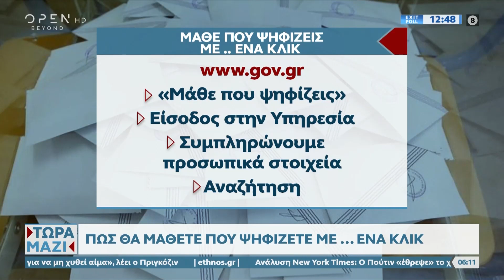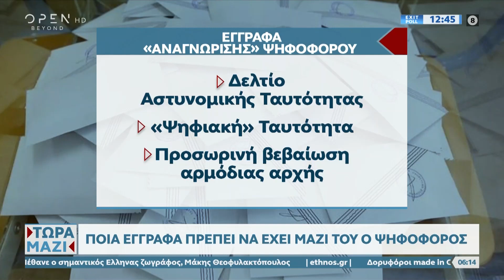Πώς θα μάθετε πού ψηφίζετε με… ένα κλικ | Τώρα μαζί 25/6/2023 | OPEN TV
Ποιες είναι οι προβλεπόμενες ποινές για όσους δεν ψηφίσουν.